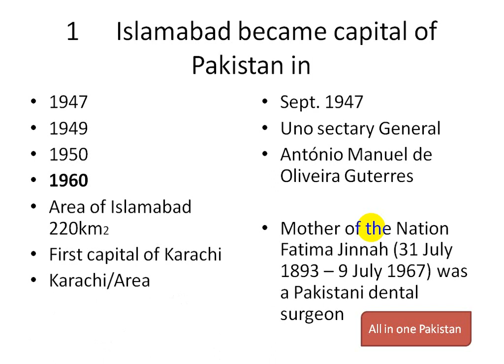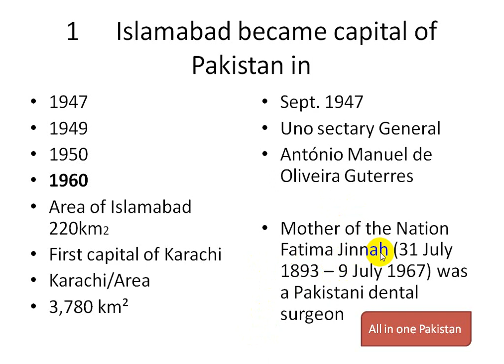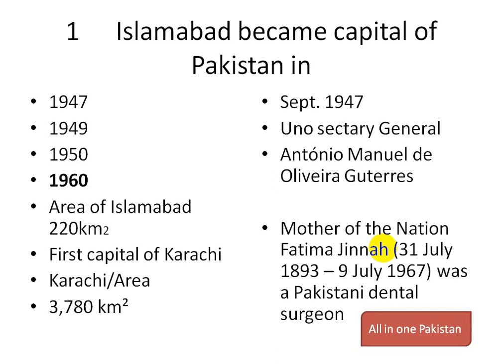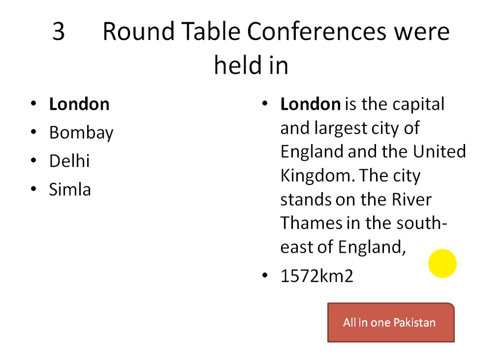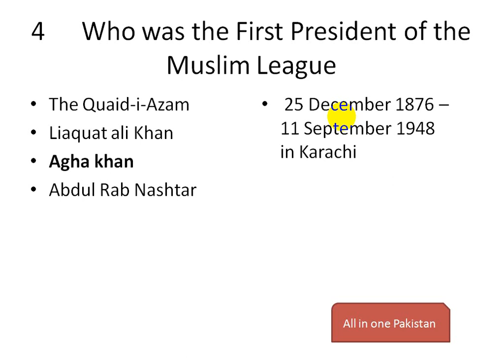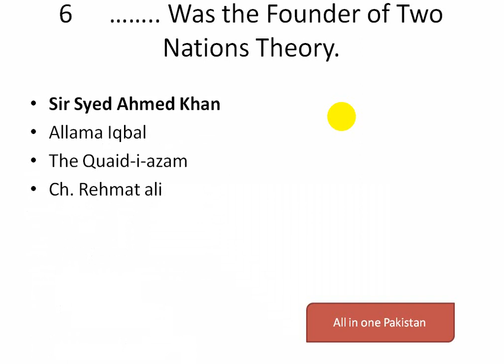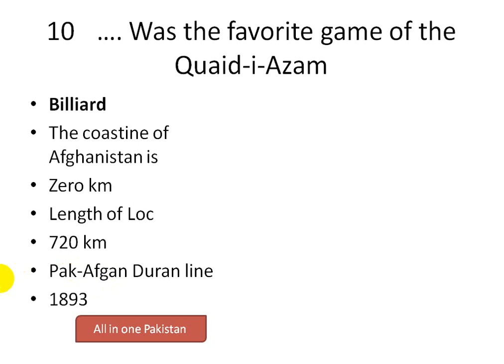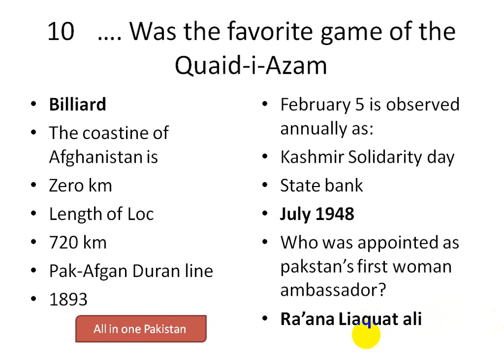ASI Punjab Police ppsc past papers solved mcqs 2020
Top 10 most important past paper questions in ppsc, fpsc nts, cts, ots, and interview questions  repeated question
ppsc past papers solved mcqs
NTS past papers solved mcqs
FPSC past papers solved mcqs
CTS past papers solved mcqs